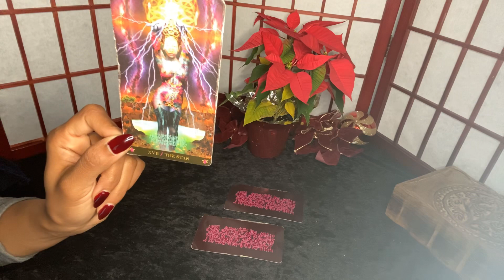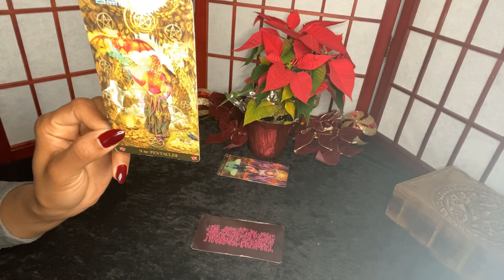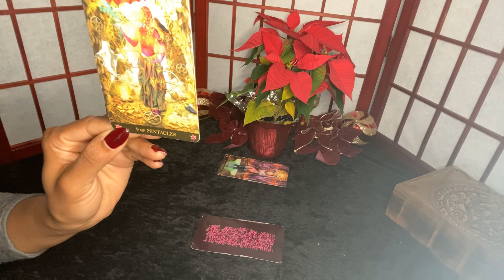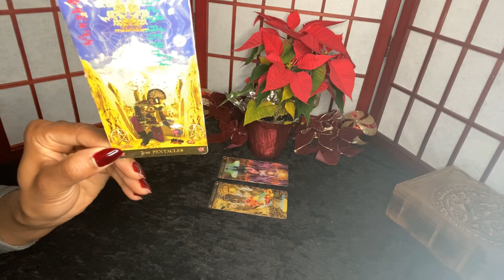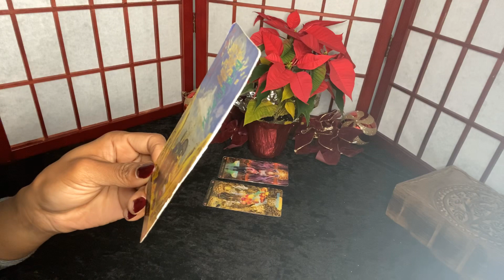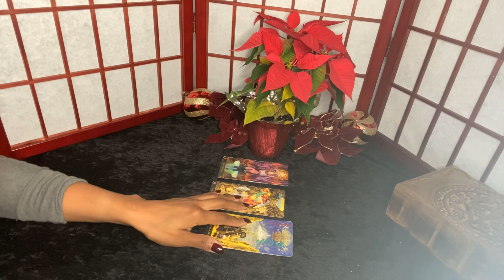Sagittarius December 1-7 2019-you are exactly where you are supposed to be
email for $15 2 question reading

My astrological makeup:

Sun: Aquarius
Moon: Libra
Ascendant: Aries

Ellej446
TAROTOFELLE

My astrological makeup:

Sun: Aquarius

Moon: Libra

Ascendant: Aries

Ellej446

TAROTOFELLE